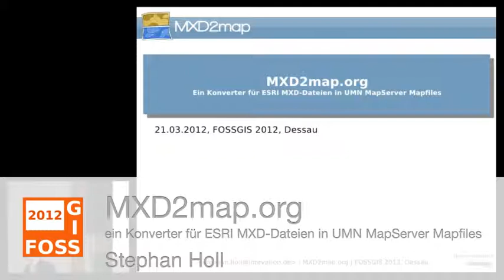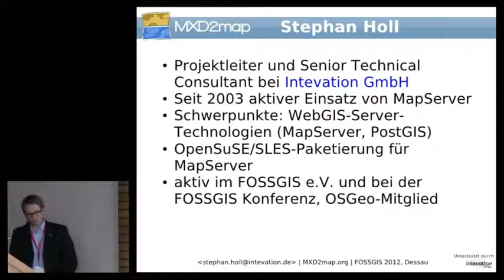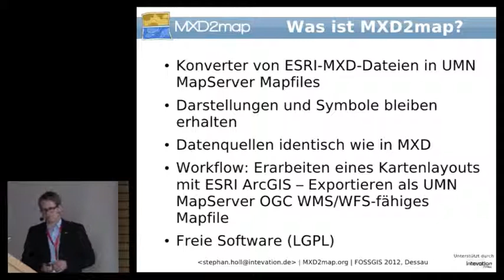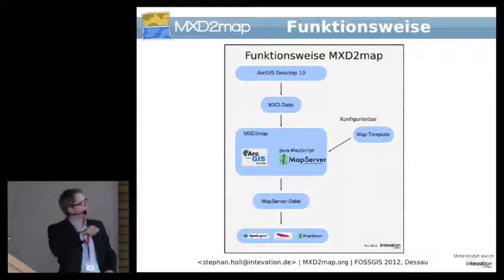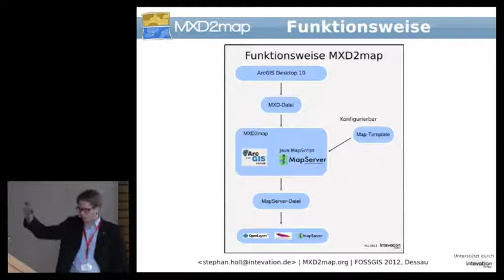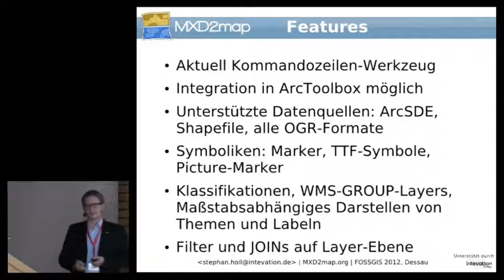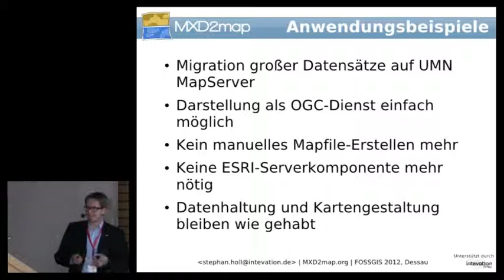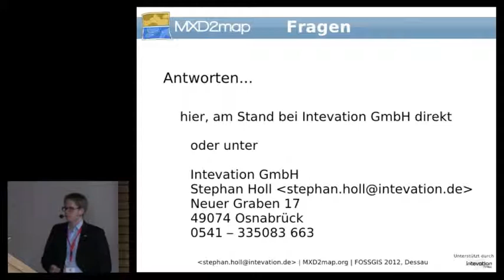2012 - Stephan Holl: MXD2map - ein freier Konverter von ArcGIS MXD-Dateien zu UMN MapServer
OGC-konforme Dienste auf Basis von UMN MapServer mit ArcGIS erstellen
- ein freier Konverter von ArcGIS MXD-Dateien zu UMN MapServer.mp4

MXD2map - ein freier Konverter von ArcGIS MXD-Dateien zu UMN MapServer
Untertitel: OGC-konforme Dienste auf Basis von UMN MapServer mit ArcGIS erstellen

MXD2map ist ein freier Konverter zur Erzeugung von UMN MapServer Mapfiles aus
ESRI ArcGIS MXD-Dateien. Das Kartenlayouten und zusammenstellen geschieht
weiterhin in ArcGIS, eine Darstellung als WMS- und WFS-Service wird über
den UMN MapServer realisiert. MXD2map bietet diese Funktionalität als
Toolbox-Eintrag direkt aus ArcGIS heraus.

Durch die Nutzung der ArcGIS API wird ein Metaformat innerhalb des
Konverters erstellt, auf dessen Basis weitere beliebige Ausgabe-Formate (QGIS,
mapnik etc) ranimplementiert werden könnten.

Der Vortrag gibt Einblicke in die Funktionalitäten, zeigt
Usecase-Szenarien sowie eine Roadmap der weiteren geplanten Funktionen und
lädt Interessierte zum Ausprobieren und mitmachen
ein.

ein.